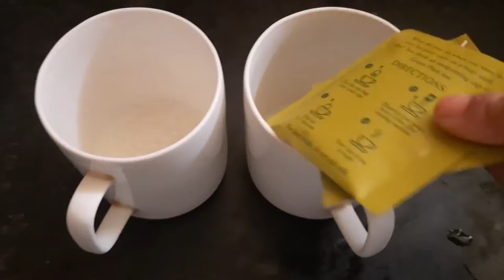Daily Vlogs |Hindi Vlogs |Arfan Sabira Vlogs |Daily Routine |Sunday Vlogs